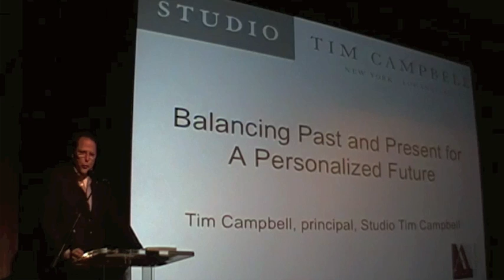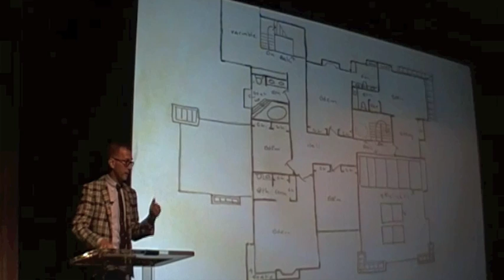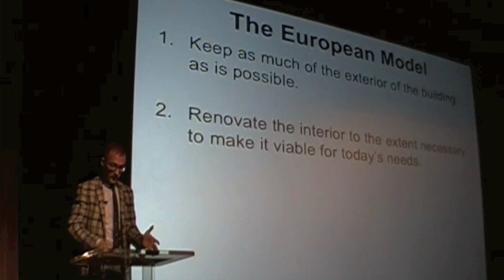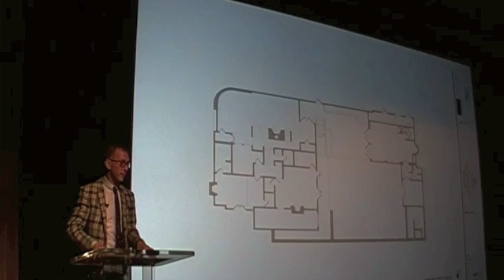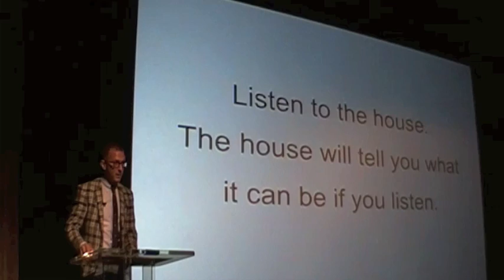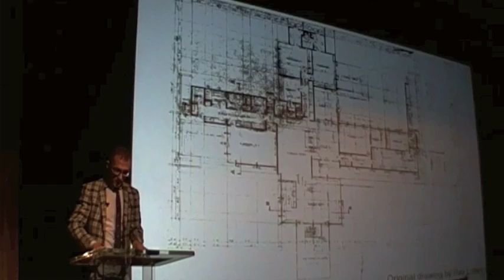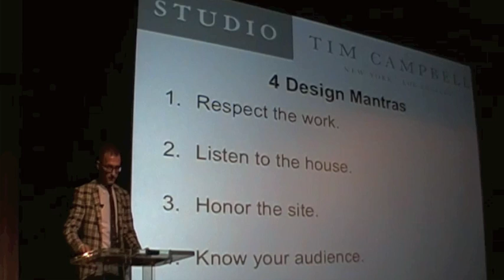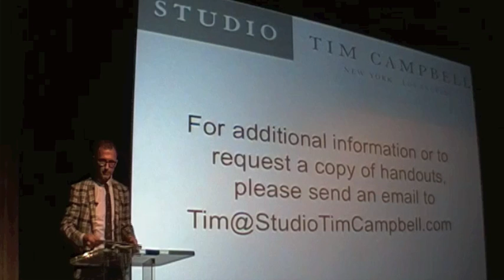Balancing Past + Present = A Personalized Future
Homes by famous architects possess built-in history -- sometimes enchanting, oftentimes challenging.  Learn how Studio Tim Campbell (Los Angeles & New York) updated homes by Richard Neutra, Rex Lotery, John Byers and Paul Williams to great success.  Tim's presentation is geared for the realtor to glean the inherent nuances in marketing these special homes.